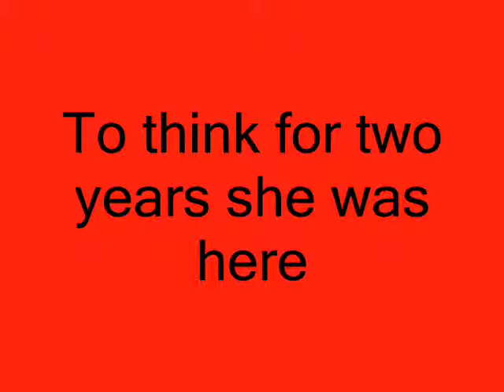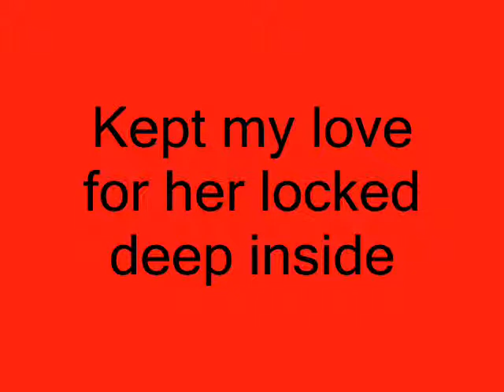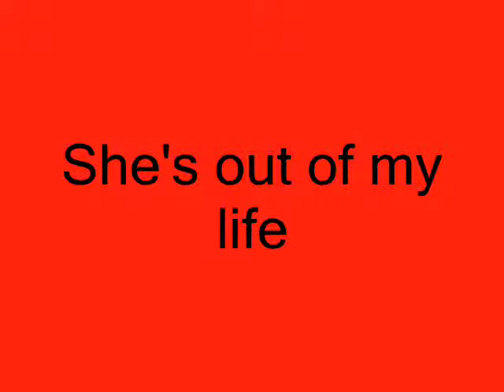Michael Jackson She's out of my life